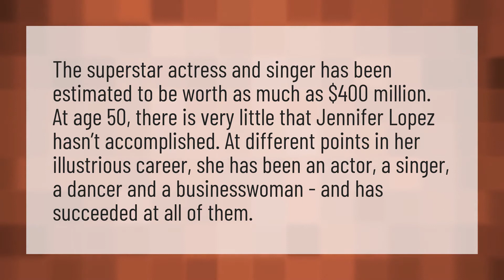How old is JLO net worth?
Shakira • How old is JLO net worth?